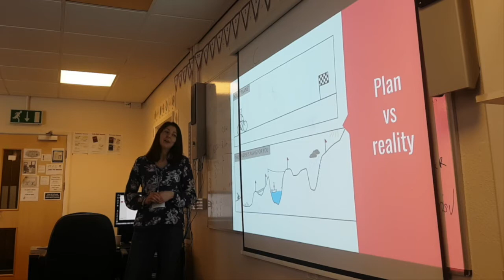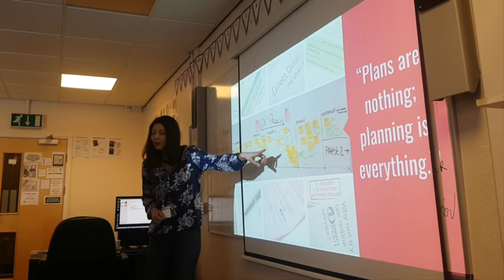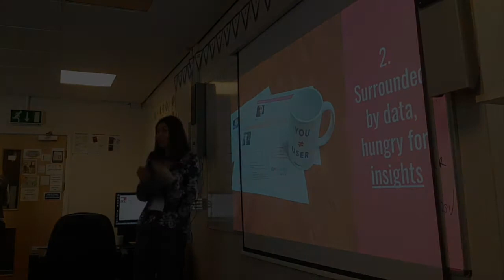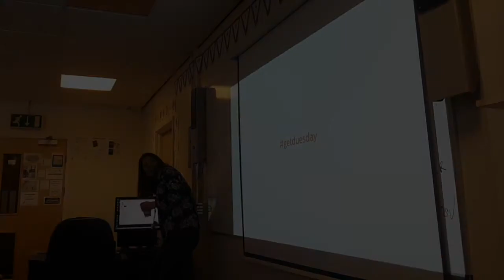I Love My Job talk snippet at Callington Community College